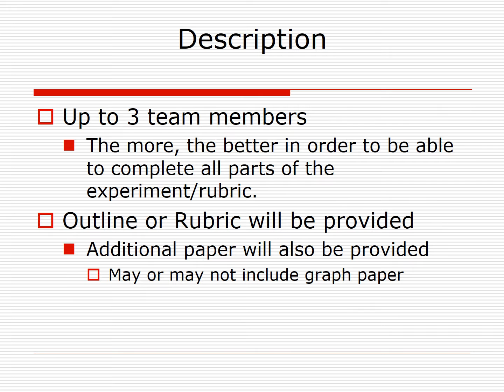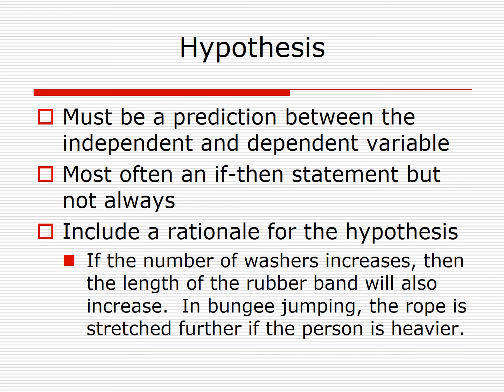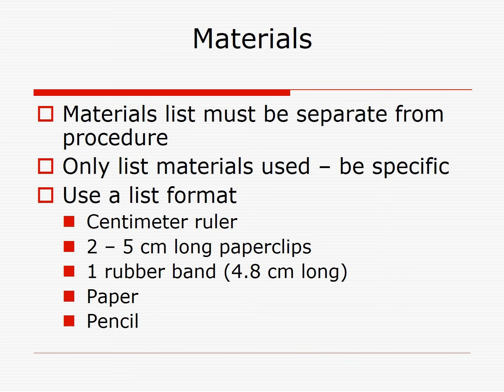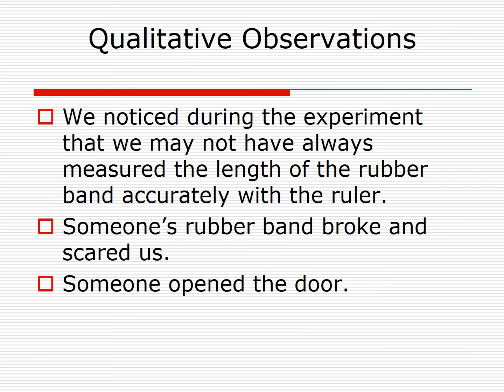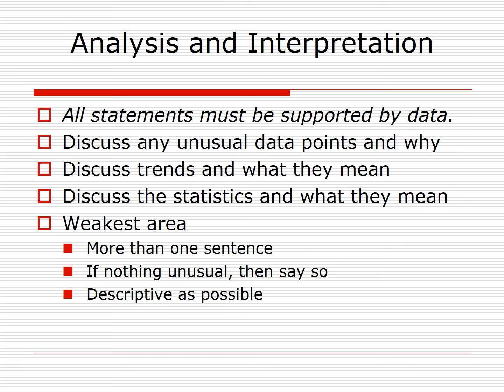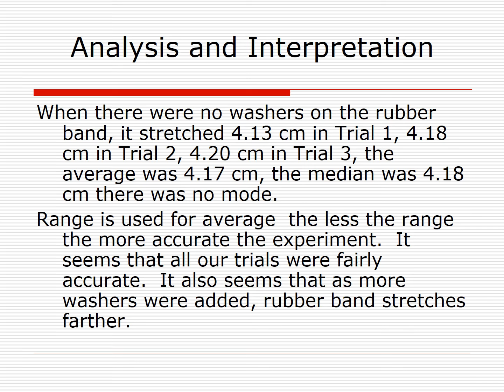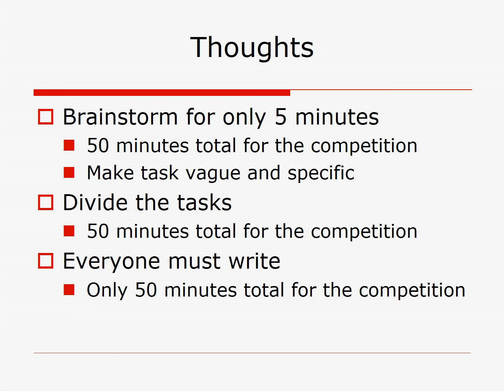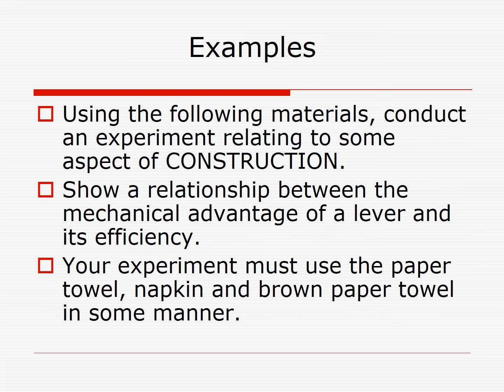Science Olympiad - Experimental Design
This event determines a participant's ability on-site to design, conduct and report the findings of an experiment.